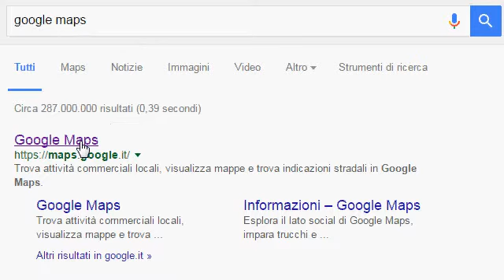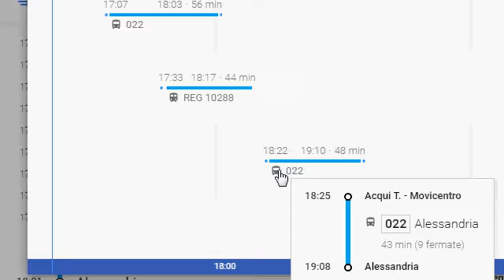Orari Autobus Arfea su Google Maps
In questo video spiego la procedura per consultare Google Maps per trovare un orario dell'autobus di Arfea, per vedere l'orario di partenza e l'orario di arrivo, la linea, il tempo di percorrenza, le fermate intermedie